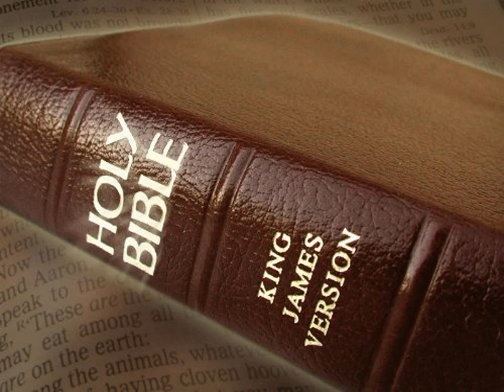King James Version Bible Audiobook Book of Isaiah Chapter 06